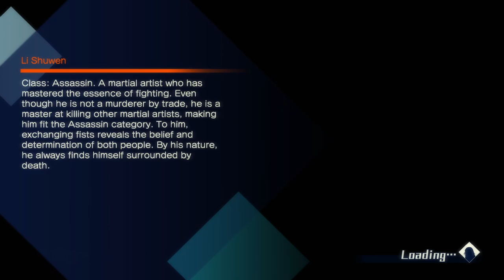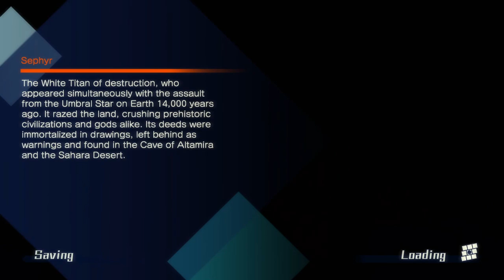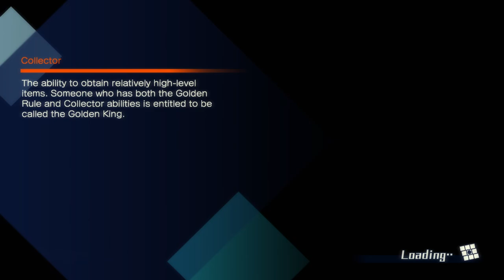Let's Play Fate / Extella: The Umbral Star [Blind] - Part 12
Now we gotta take on the Forces of Destruction! And that means battling... Gilgamesh? Uh oh!